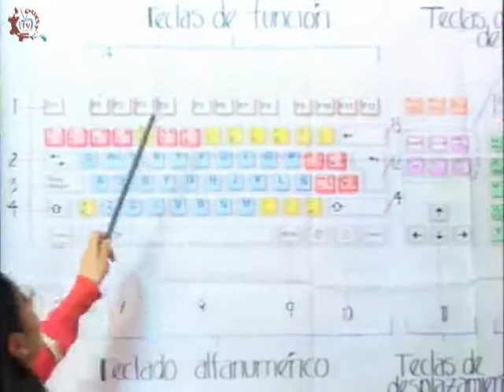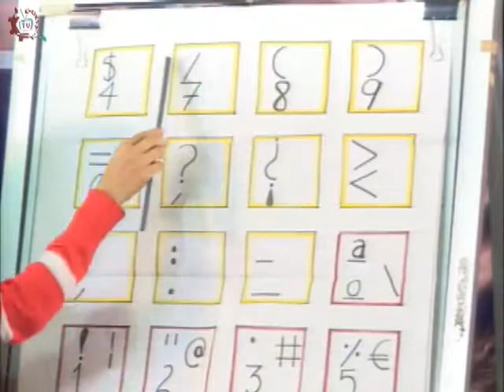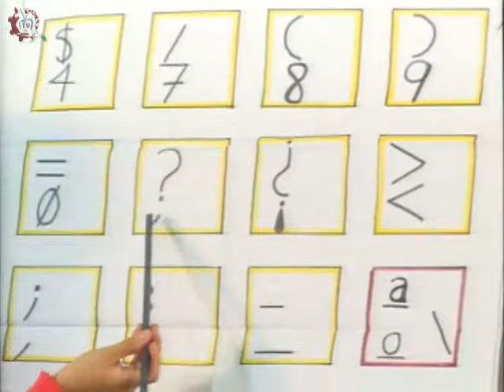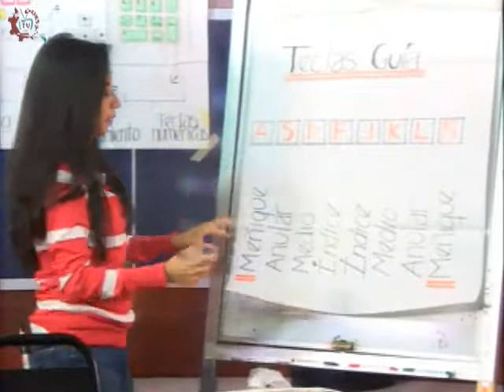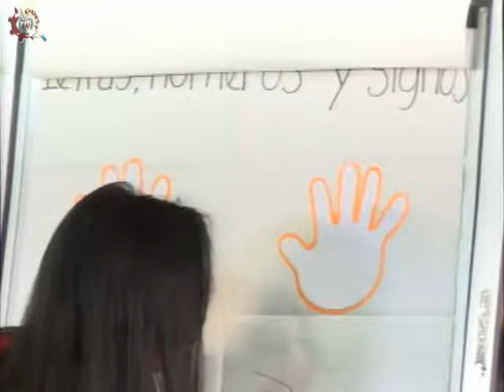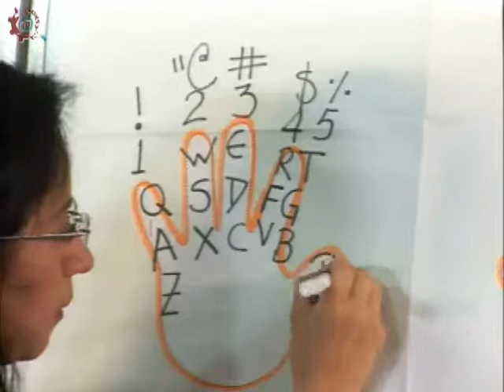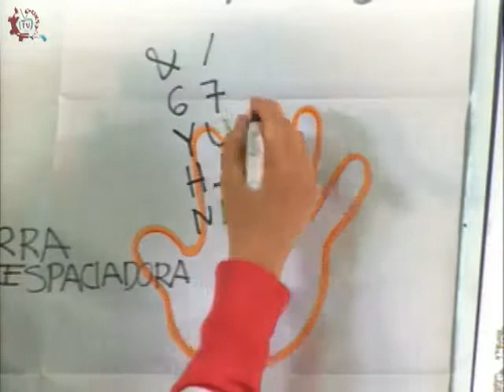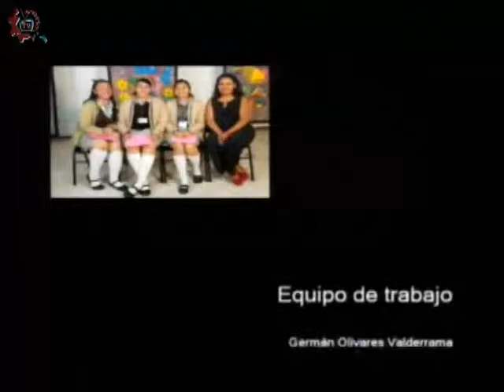CE 17-18/Ofimática/EST 26